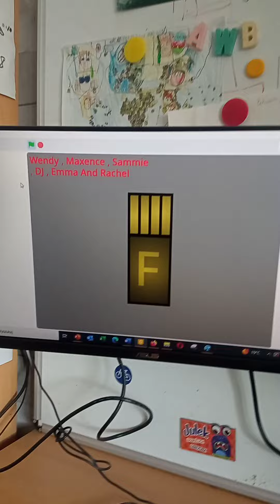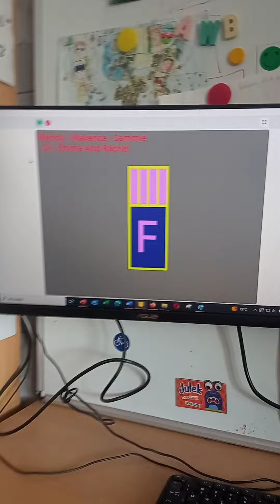French Fries Effects V5 Part 5 (List In Description) (FINAL PART!)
201.G-Major 113
202.G-Major 114
203.G-Major 116
204.G-Major 125
205.G-Major 28 (U-Major Vignette)
206.G-Major 31
207.G-Major 32
208.G-Major 45
209.G-Major 77
210.G-Major 88
211.Original Discontinued G-Major 22
212.Original JSVE's G-Major 24 October 12 2016
213.Boul123 Major
214.Extremely Weird Effect
215.Field Day Major
216.Even X Discontinued
217.Freshing Equalizer
218.Rj Kumar's G-Major 12
219.Jayden Galipo's G-Major 13
220.Rj Kumar's G-Major 14
221.W-Major
222.JCTOT's Backwards Major
223.Diet X
224.School Effect
225.I Sused X
226.IFOE
227.G-Major 26
228.G-Major 27
229.G-Major 30
230.G-Major 62
231.G-Major 72
232.G-Major 83 (74+9)
233.G-Major 87 (74+13)
234.G-Major 90
235.G-Major 95 (V1)
236.G-Major 95 (V2)
237.G-Major 105
238.G-Major 128
239.G-Major 175
240.G-Major 211
241.G-Major 225
242.G-Major 250
243.G-Major 19 (15+4)
244.MTMAHWF's G-Major 20 (16+4)
245.Fat Duld
246.Fat X
247.Going Weirdness Every
248.Caught A Cold
249.MTMAHWF Major
250.Arnold Schwarzenegger Major
Added:
37.W-Major
38.JCTOT's Backwards Major
39.Diet X
40.School Effect
41.I Sused X
42.IFOE
43.G-Major 27
44.G-Major 87 (74+13)
45.G-Major 95 (V1)
46.G-Major 95 (V2)
47.G-Major 105
48.G-Major 128
49.G-Major 225
50.G-Major 250